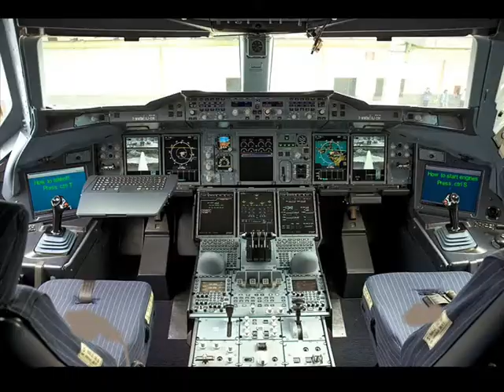Airbus A380 - Farnborough Airshow 2010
Airbus A380 as showcased at the Farnborough International Airshow on July 23rd 2010.  The effortless agility of this giantic, mammoth passenger jet is awesome !